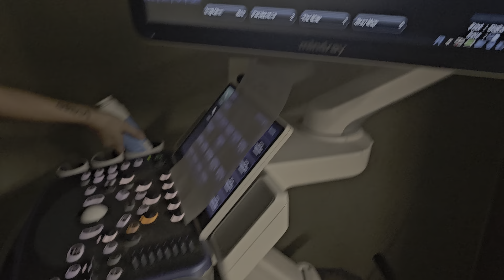How To Know If Your Dog Is Pregnant? Puppy Ultrasound At 37 Days!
today we visit the vet to see if my standard American Bully is pregnant.